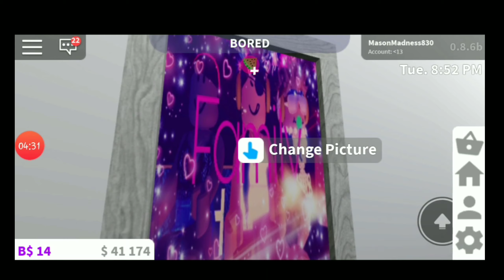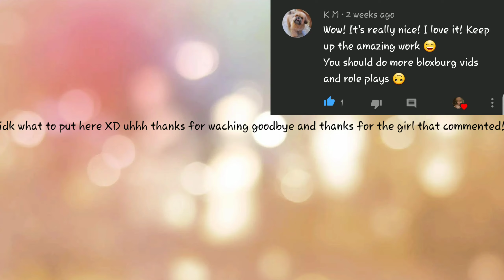House tour (new bloxburg house and its my real life one!)